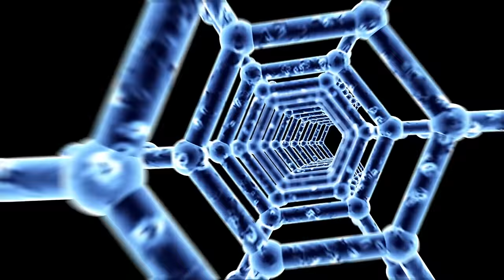Ken Martina ~ Good Bye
Goodbye. Goodbye with all your tears. They fade away in time. My hearts just said Goodbye.